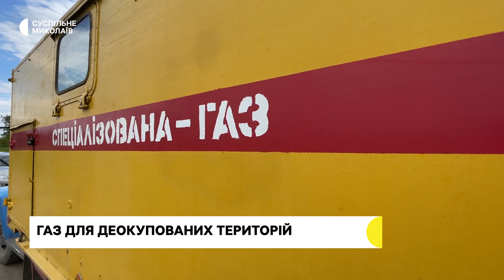Попрощалися з саперами, поновлення газопостачання, малюнки на місцях обстрілів | 12.05.2023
00:00 - Анонс.
00:29 - Російські війська обстріляли громаду на Миколаївщині та акваторію.
00:57 -  У Миколаєві попрощалися з саперами.
04:34 - Повернення газопостачання до деокупованої Миколаївщини: як фахівці дізнаються про пошкодження та ділять мережі.
08:06 - Миколаївська медсестра розповіла про роботу під обстрілами.
10:58 - У Миколаєві художник створює малюнки на місцях російських обстрілів.
13:49 - Прогноз погоди на 13 травня.